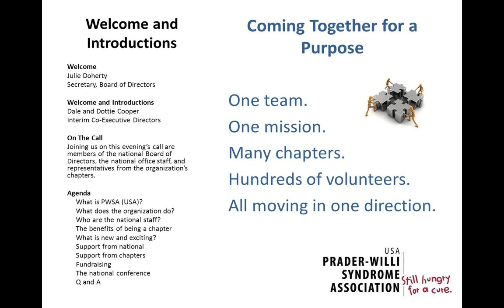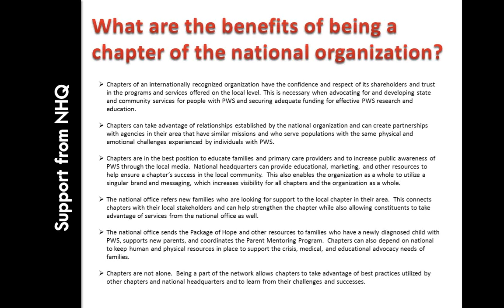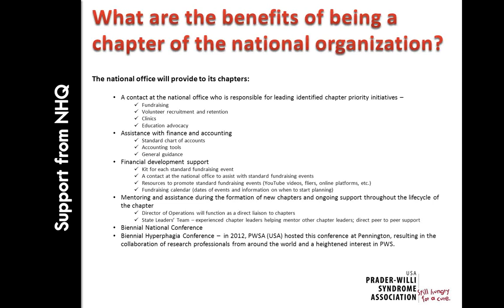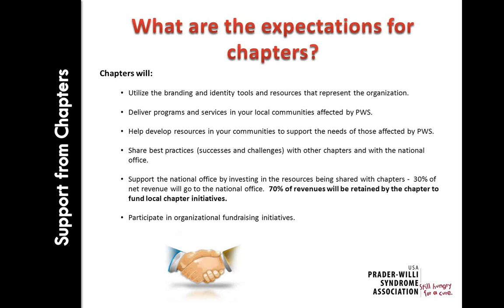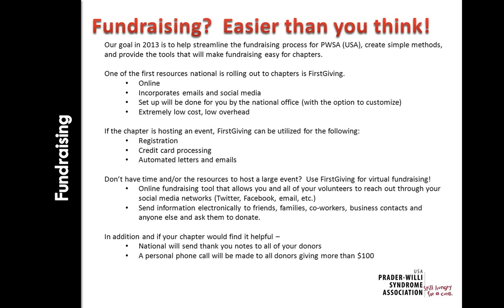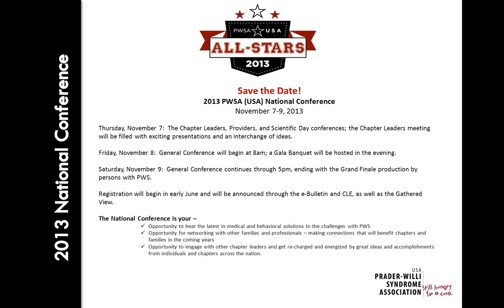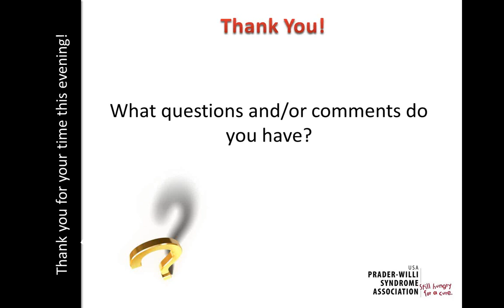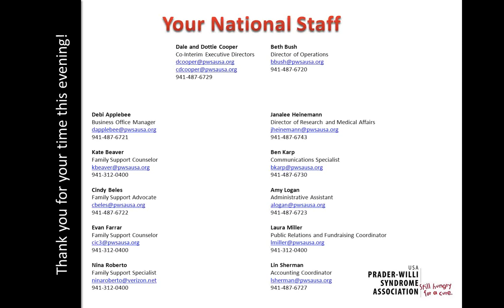Coming Together With Purpose-PWSA (USA) Webinar #1-State Chapter Resource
Webinar for Prader-Willi Syndrome Association State Chapters presented by Beth Bush Operations Manager of PWSA (USA)